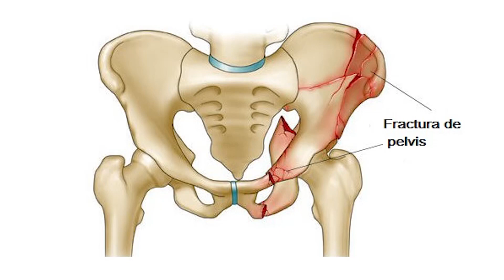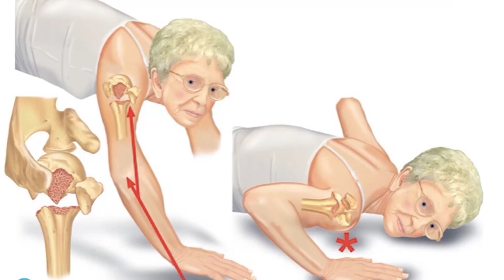ACCIDENTES DOMÉSTICOS. DR. MARCELO ANTONIO PUELLO (ORTOPUELLOVALES)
Al Punto Programa de Televisión transmitido de lunes a viernes por Santo Domingo Tv  canales 24 y 69 UHF